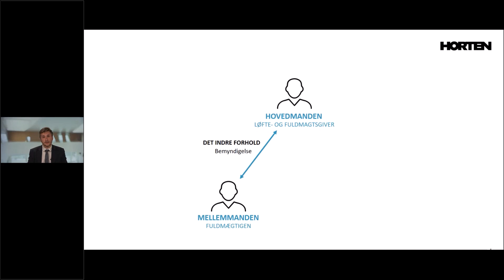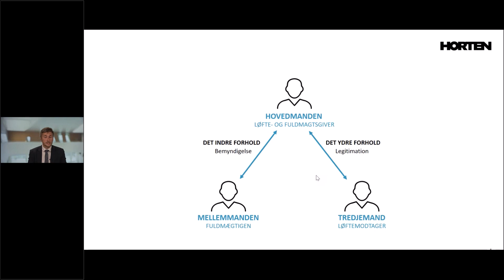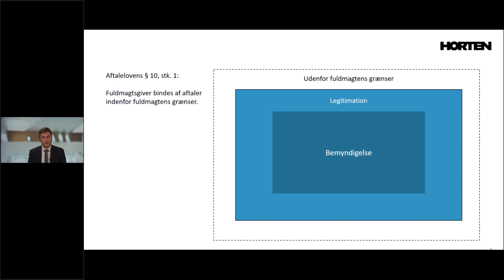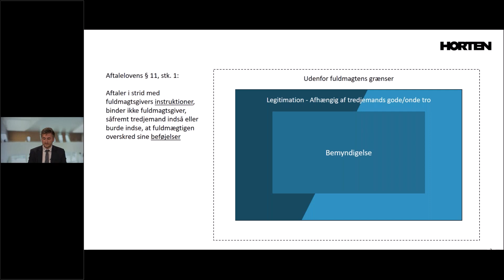Aftaleret: Fuldmagtens grænser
FAGLIGT VIDEOFIX FOR STUDERENDE

Hvornår bliver man som fuldmagtsgiver bundet af aftaler, som indgås ved hjælp af en fuldmagt? Vi sætter fokus på fuldmagtens grænser og det indre og ydre forhold i fuldmagtsrelationer.